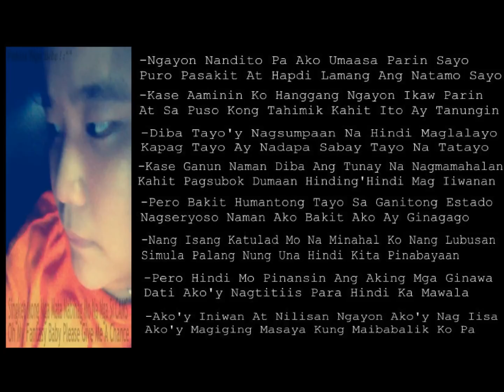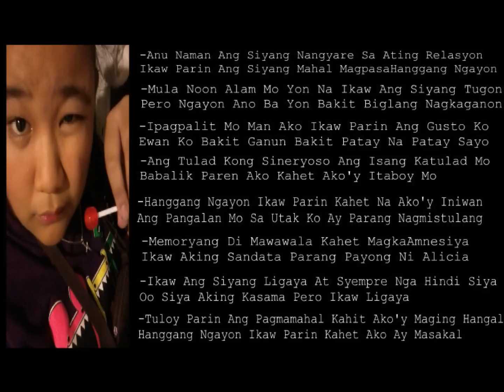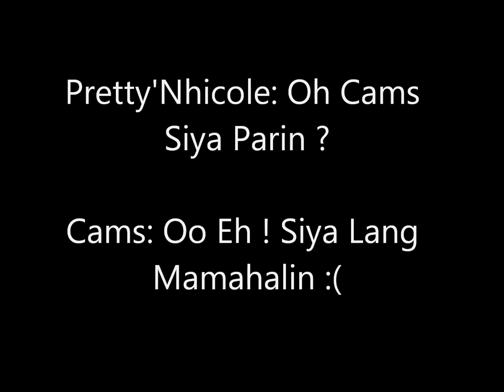Hanggang Ngayon - VillaVergara Family (Cams'Singket)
Hanggang Ngayon :]
Sana Po Magustuhan Niyo .
Suporta Lang Mga TROPA .